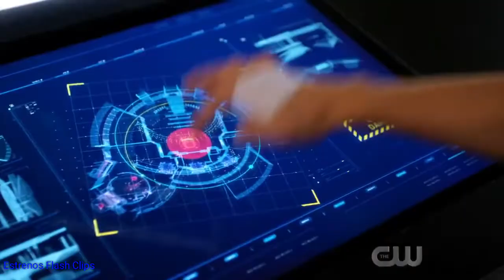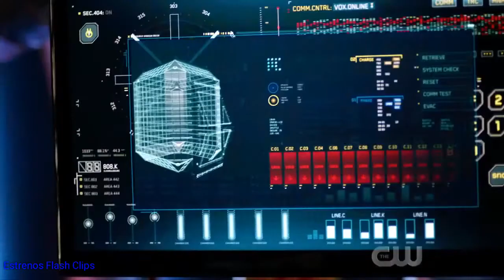Flash 5x10-Barry Es Golpeado Por Materia Oscura (Sub Español)